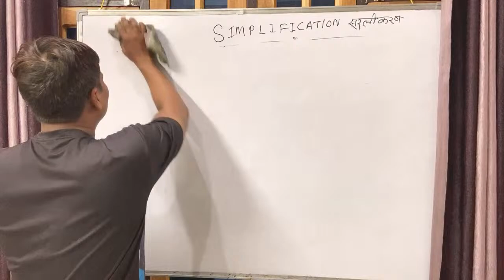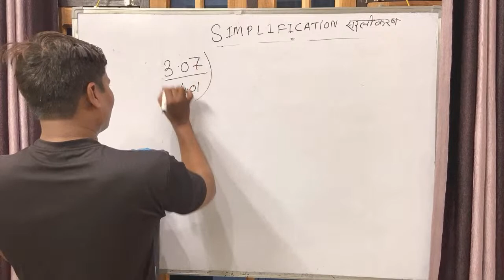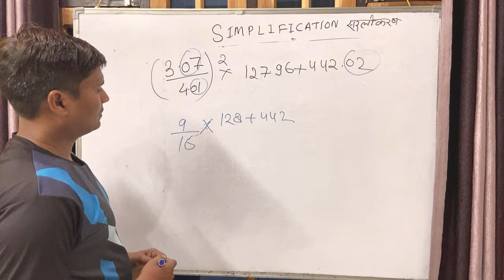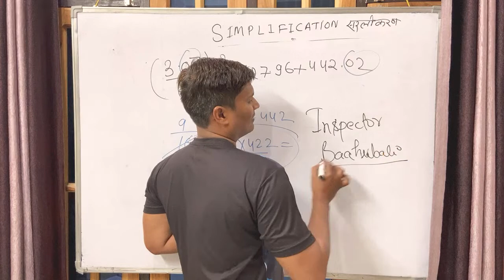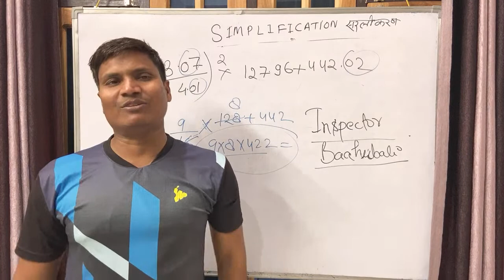Highlight 43:45 – 48:45 from Math live class bhargwa sir